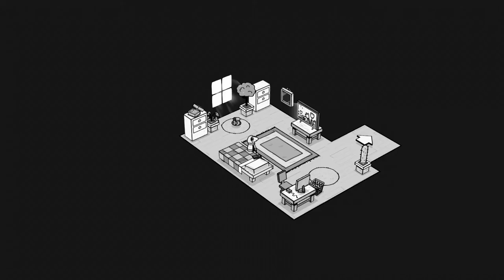TOEM [1] A Good Toem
I was about to burn myself out trying to get all the tasks and then I realized, I don't have to!

So on to the third area I merrily went. This definitely has the feel of a game I'll enjoy more in short sessions.